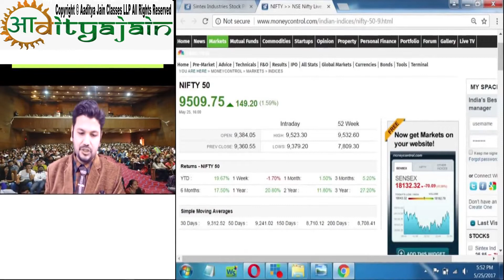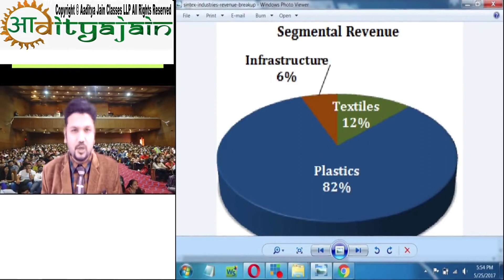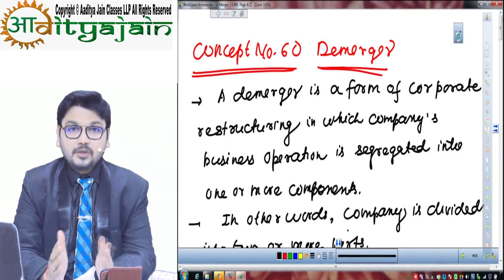Sintex demerger | Stock Market Practical Example given by Aaditya Jain sir in his SFM video Class